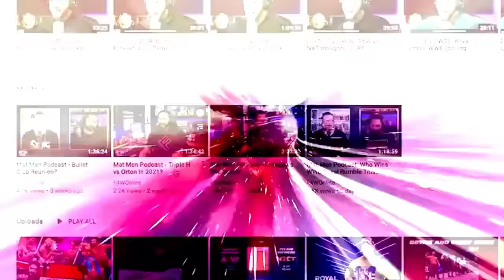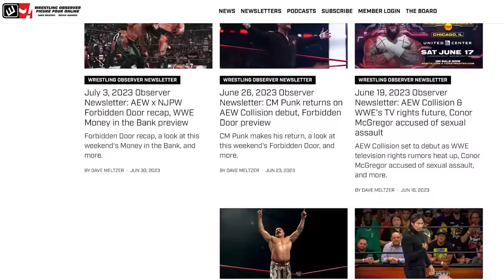Contract updates on Giulia, Sareee, and more | Wrestling Observer Radio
Dave Meltzer provides contract updates on Giulia, Sareee, the latest on Will Ospreay, and more.